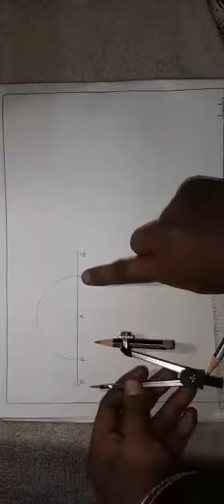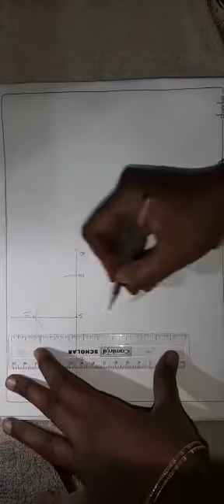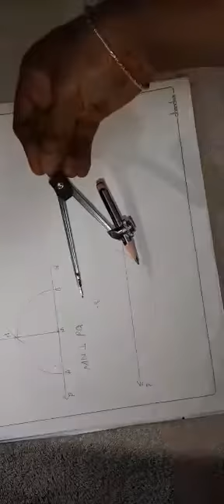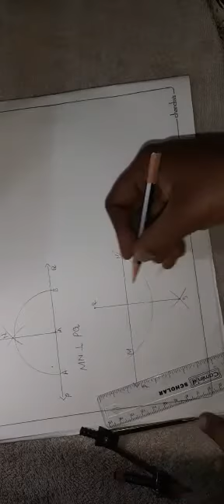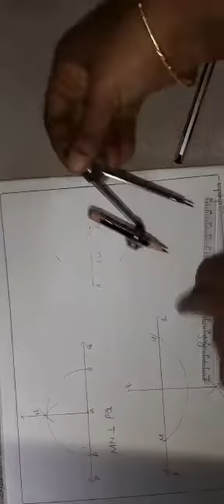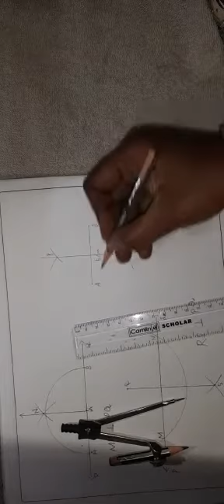Class 6 Chapter 14 Practical Geometry part 1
Hello everyone

Thank you for supporting the video

Hope you all understood the video

maths class6 perpendicular and bisector#